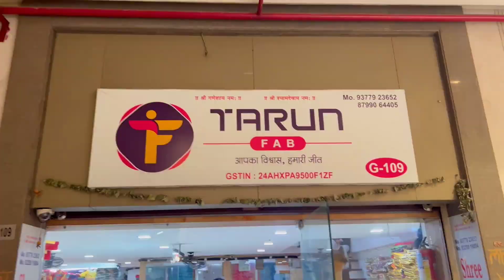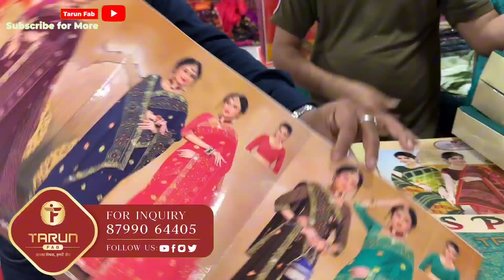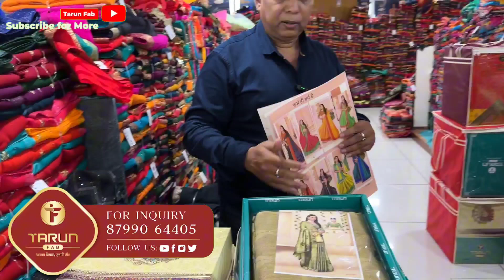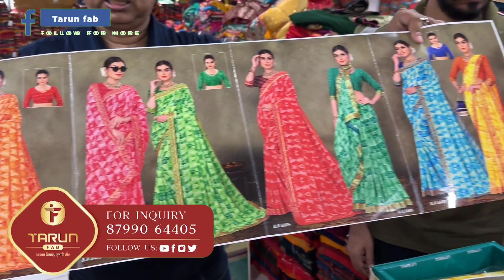अपना बिज़नेस बड़ा कैसे बनाये || Surat Saree Wholesale Market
TARUN FAB

📝Address
G-109 HTC Market, Mithi Khadi
Road, Anjana, Ring Road,